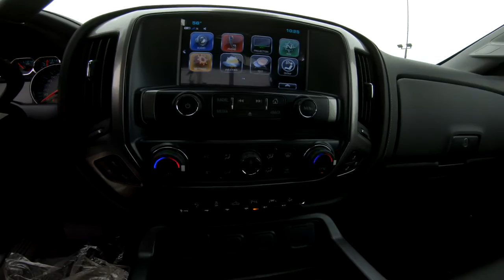2018 CHEVROLET SILVERADO 1500 LTZ Z71 - New Truck For Sale - Hudson, WI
to view this New SUMMIT WHITE 2018 CHEVROLET SILVERADO 1500 Crew Cab Short Box 4-Wheel Drive LTZ Z71 for sale in Hudson, WI.

VEHICLE DESCRIPTION
Sunroof, Navigation, Heated Leather Seats, SEATING, HEATED AND VENTED PERFORATED LEATHER-APPOINTED FRONT BUCKET, Trailer Hitch, Satellite Radio. EPA 20 MPG Hwy/15 MPG City! LTZ trim, SUMMIT WHITE exterior and JET BLACK interior CLICK NOW!

DISCOVER THE LUTHER ADVANTAGE
The Luther Advantage is a complete and comprehensive package of benefits designed to make buying-and driving-a vehicle from the Luther dealerships a pleasant and convenient experience. From the peace of mind that comes with a 5 Day-500 Mile Return or Exchange Policy, 30 Day 1,500 miles Full Warranty and 60 Day 2,500 miles Limited Powertrain Warranty and Free CARFAX Reports & Clean Title Guarantee on pre-owned vehicles, as well as providing Luther customers with full range of valuable discounts at participating Holiday Stationstores including 10 cents off a gallon, $6 for The Works car wash among other advantages and guarantees. As much as we like satisfying customers, we like keeping them even more.

We price our vehicles at their current market value, based on competition, factory incentives, and supply and demand. In regards to the Trade-in process, at Luther Hudson Chevrolet GMC, we give our customers the actual cash value of their trade-in up front and in writing. We also offer a 5 day 500 mile, which ever comes first money back guarantee on qualifying vehicles. So come and enjoy the Luther experience today.

We also serve:
Lakeland, MN
Bayport, MN
Woodbury, MN
Cottage Grove, MN
Afton, MN
Oakdale, MN
Roberts, WI
Hammond, WI
Somerset, WI